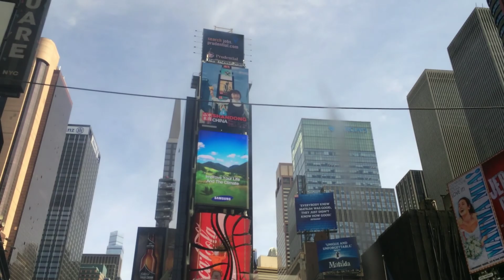Keep Your Eyes Open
Song: Keep Your Eyes Open By: NeedToBreath. This is a video project created for my Art 120 Digital Foundation class at Harford Community College. Created 5/1/14.